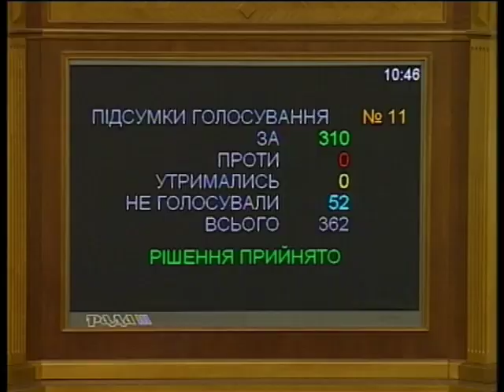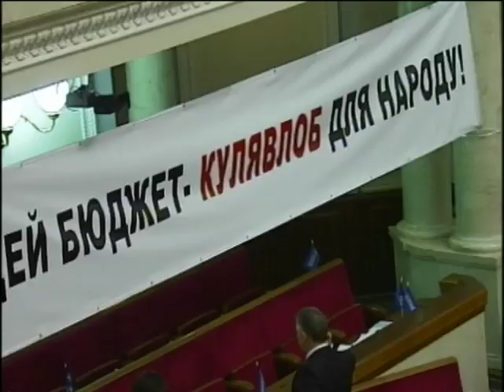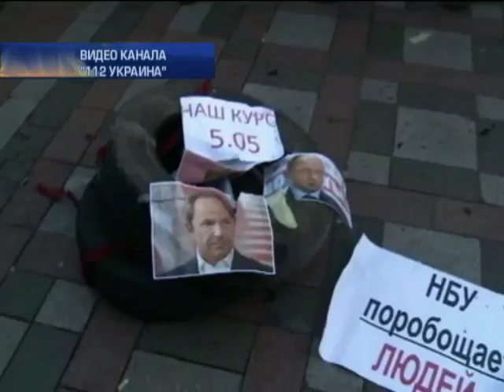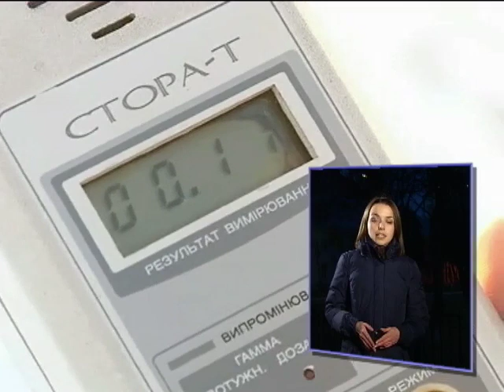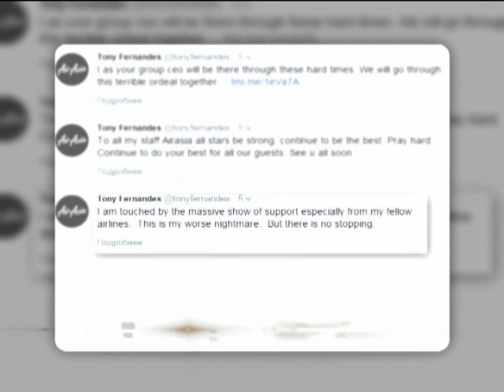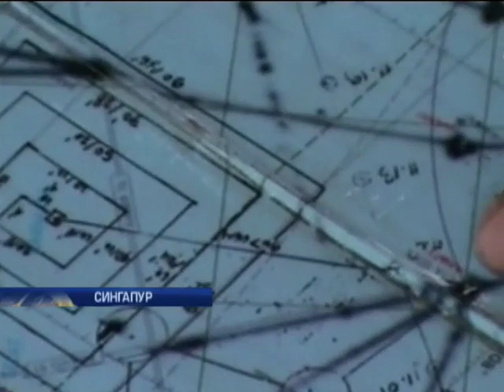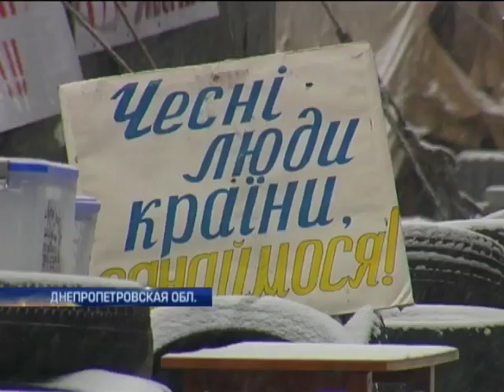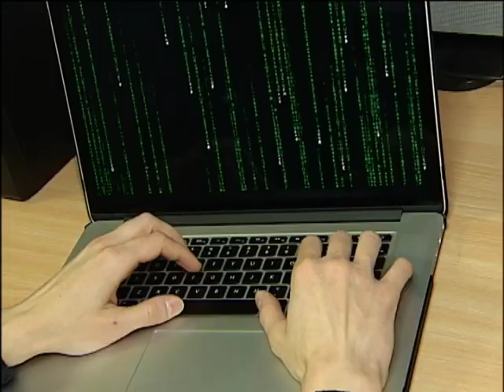Подробности 20:00. Полный выпуск от 28.12.2014